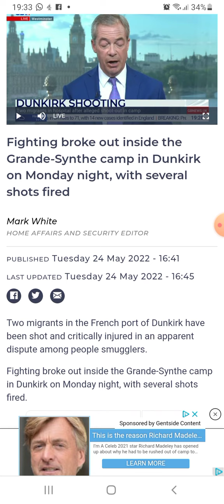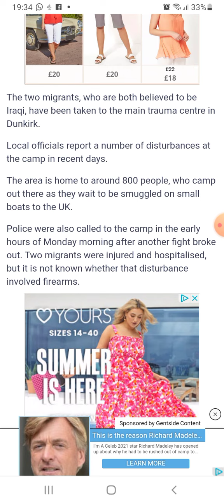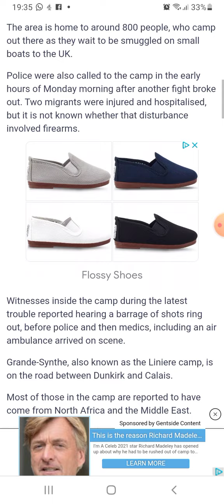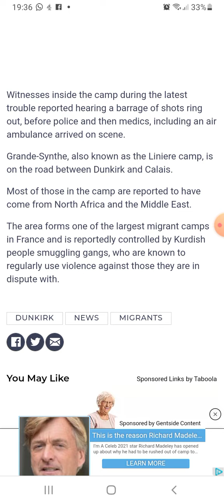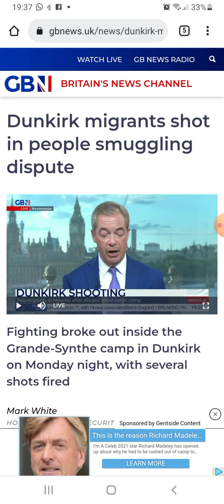Migrants are SHOOTING each other now?!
...this is only going to get worse.